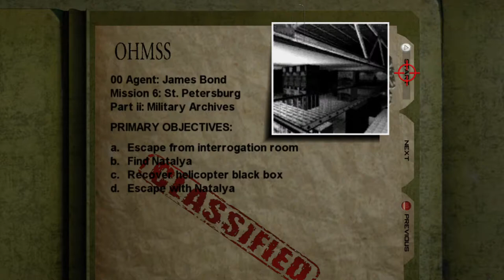Archives - GoldenEye 007 Xbox (00 Agent)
GoldenEye 007 XBLA (Community Edition Update) on Xenia w/ Mouse+Keyboard.

I really wonder what they had in mind giving the player the Watch Magnet Attract when you can walk forward and achieve the same effect.  Maybe have the player use it to grab the starting room key as the guards walk out, and if they don't they get punished.  Have fun.

And I don't care what you're called, tell me later if at all.  I can wait a long, long time before I hear another love song.  🎵